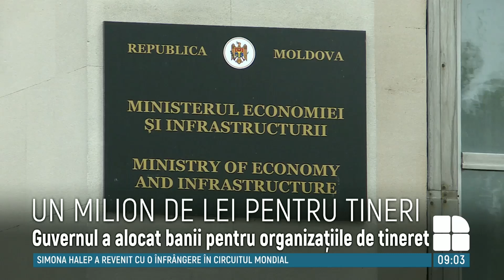Guvernul a alocat aproape UN MILION de lei pentru susținerea organizațiilor de tineret